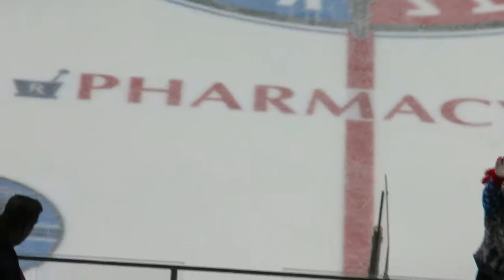U.S. Army,Guard, and Marines sworn between the periods at the Havoc games.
On March 17, 2018 in Huntsville, Alabama.